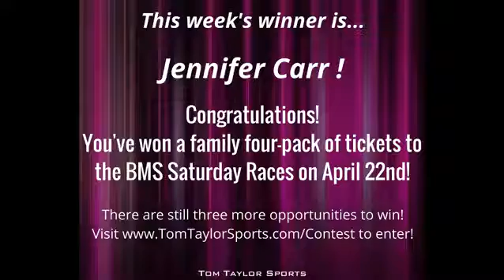The Tom Taylor Sports Show (3/22/17) - At Chick-Fil-A